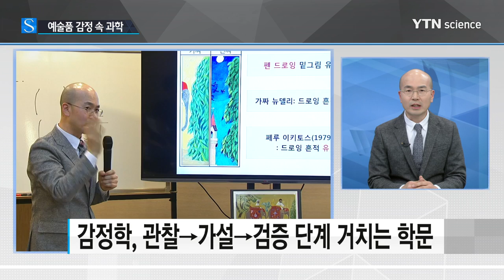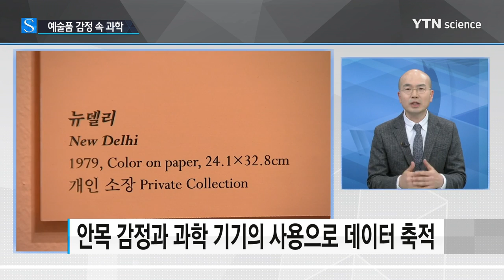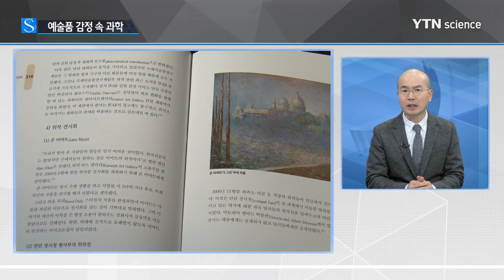예술작품, 과학으로 위작여부 가린다…감정학 속의 과학